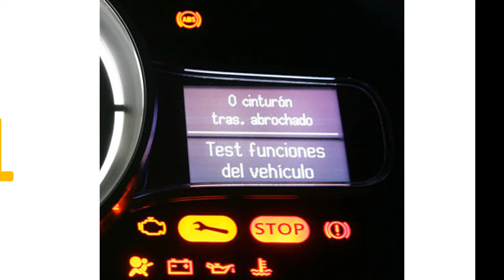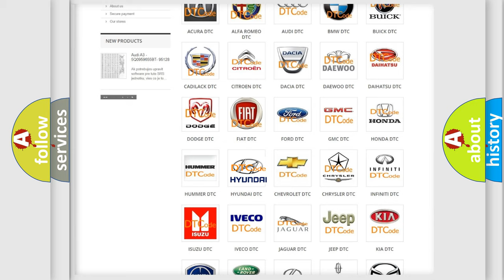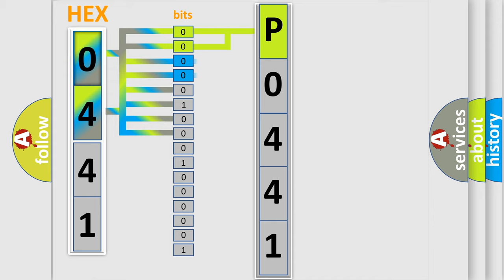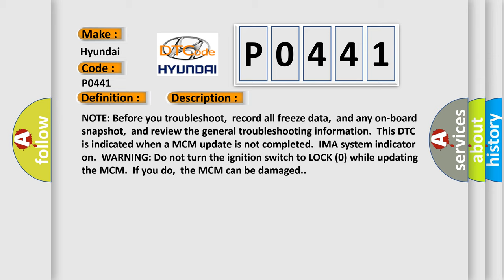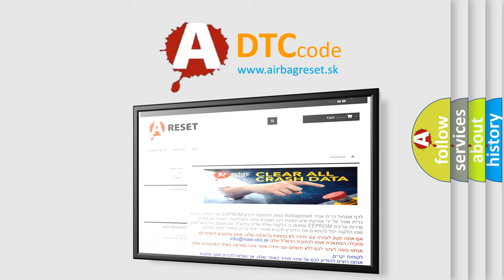DTC Hyundai P0441 Short Explanation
Contents:
0:21 Basic DTC analysis according to OBD2 protocol standard.
1:48 Insight into programming
2:58 A diagnostically understandable description of the Diagnostic Trouble Code
3:05 Basic error definition

Make:
Hyundai
Code:
P0441
Definition:
MCM and BCM Program Version Mismatch
Description:
NOTE: Before you troubleshoot,record all freeze data,and any on-board snapshot,and review the general troubleshooting information.This DTC is indicated when a MCM update is not completed.IMA system indicator on.WARNING: Do not turn the ignition switch to LOCK (0) while updating the MCM.If you do,the MCM can be damaged.
Cause:
 Do the MCM (IMA Motor) update procedure. Faulty MCM